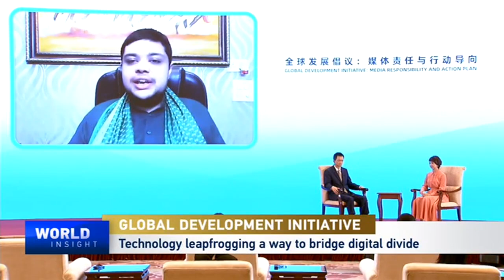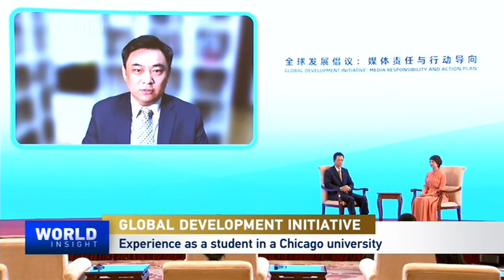Global Development Initiative: Media Responsibility and Action Plan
Everyone shares the aspiration for global development. Human development and international efforts to reduce poverty and inequality and improve health, education, and job opportunities are crucial for everyone. The UN's 17 Sustainable Development Goals is a great list of things to do for the world through hard work and cooperation. In response to that and the common agenda for global development, China has proposed the Global Development Initiative, or GDI, calling on the world to stay committed to development. So the question is: how can we, the media, stay on top of the grand transformation and focus on the common responsibilities, particularly those of us from emerging economies and developing countries? Watch the forum "Global Development Initiative: Media Responsibility and Action Plan" for more.